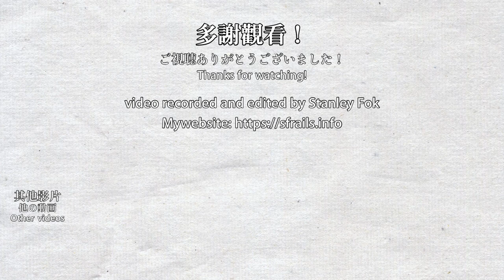【🚇TML C-train】港鐵西鐵綫行車片段 屯門-天水圍 MTR West Rail Line train ride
拍攝前我以為TML C-train只會在繁忙時間行走，結果我很巧合地在日間下午遇到這列假千九。因為時間關係，我只錄製2站區間。
MTR West Rail Line Tuen Mun to Tin Shui Wai on the new TML C-train.

0:00 屯門站 Tuen Mun Station
0:20 屯門-兆康 Tuen Mun - Siu Hong
2:10 兆康站 Siu Hong Station
2:46 兆康-天水圍 Siu Hong - Tin Shui Wai
6:22 天水圍站 Tin Shui Wai Station